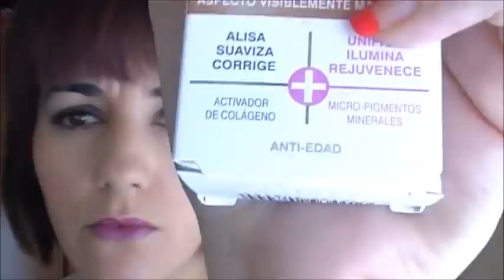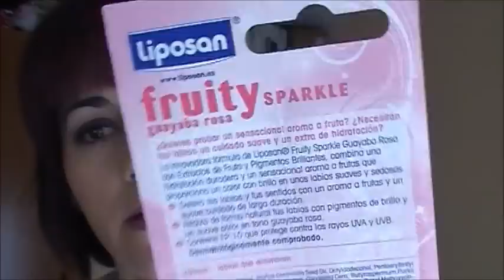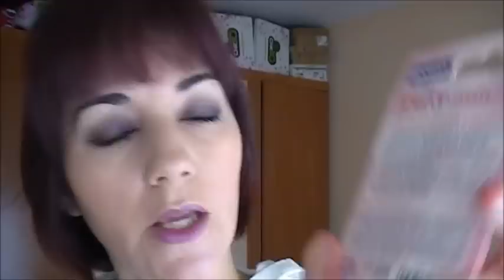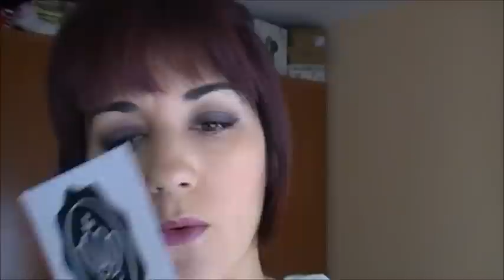#37 GlossyBox Young Beauty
Abreme